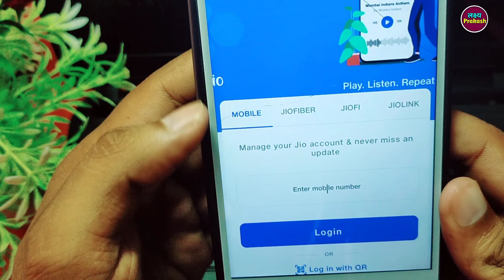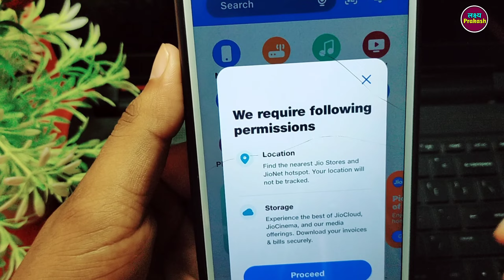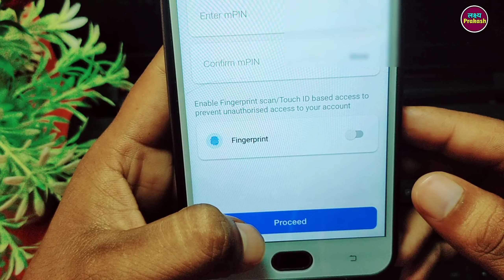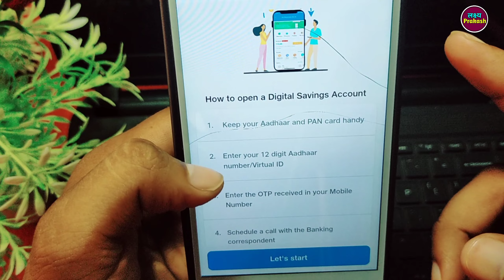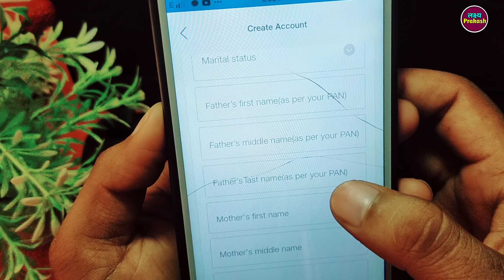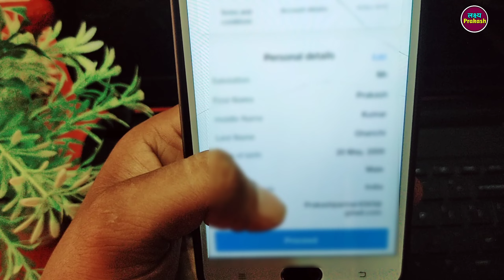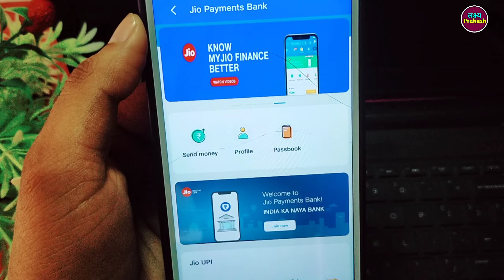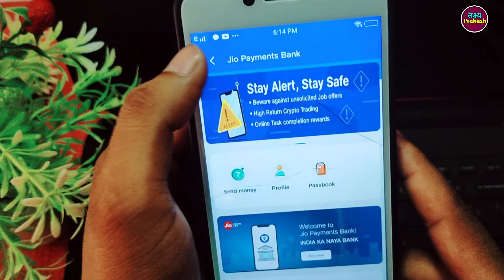Jio Payment Bank Account Open Kaise Kare !! Jio Bank Account Opening !! How To Open Jio Payment Bank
your queries.

1. jio payment bank account open
2. jio payment bank account kaise khole
3. jio payment account kaise banaye
4. jio payment bank me account kaise khole